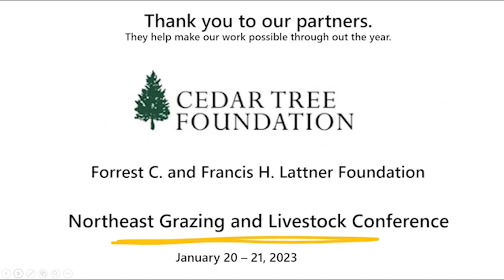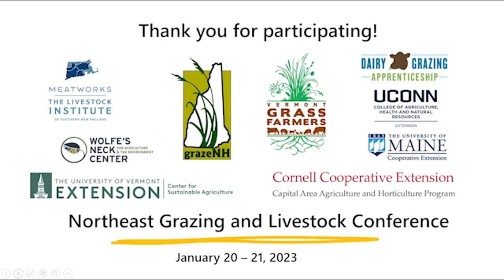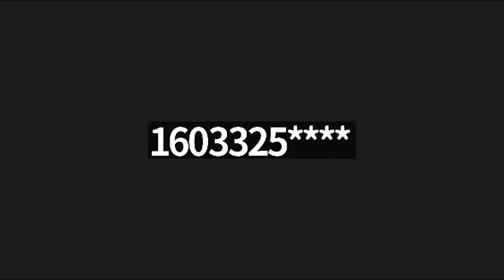Grazing Focused Work in the Northeast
Join the co-organizers of the Northeast Grazing and Livestock Conference to learn more about our work across the region. We are a team of educators and grazing organizations who are committed to aligning efforts to maximize the grazing potential in New England and beyond. Each organization representative will overview their core programming and offerings, and we will be discussing opportunities for regional and shared programming looking ahead.

Speakers:
Alex Gulachenski - Wolfe's Neck Center for Agriculture and the Environment, Farm Networks Coordinator
Meghan Sheradin - Vermont Grass Farmers Association, Executive Director
Andrew May - UVM Extension Center for Sustainable Agriculture, Grazing and Livestock Program Coordinator
Sarah Cogswell - The Livestock Institute
Rachel Moody - Cornell Cooperative Extension, Livestock Educator
Emma Downing - Granite State Grazers